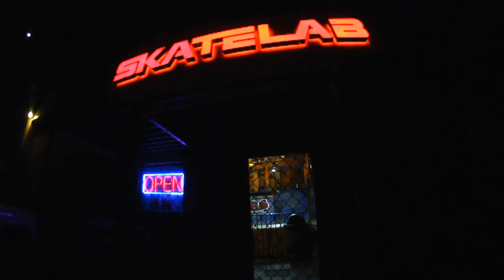SKATELAB SESSION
Skatelab session with Ryan Cho, Kyle Gerlach, Anthony Bell,
& Doug Des Autels, filmed by Doug, Kyle, & Antbell